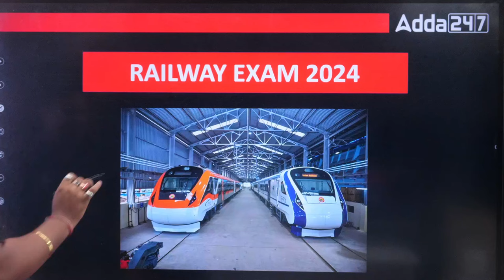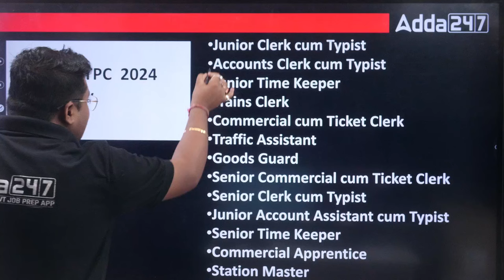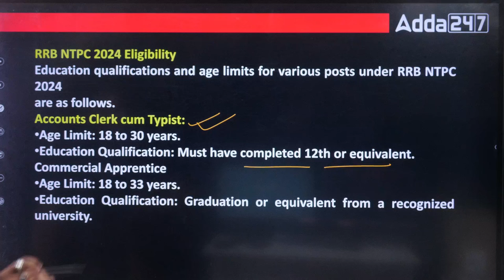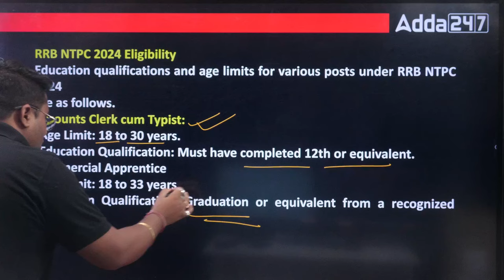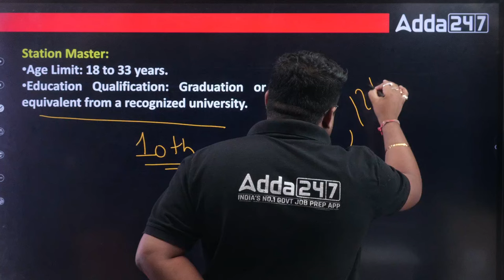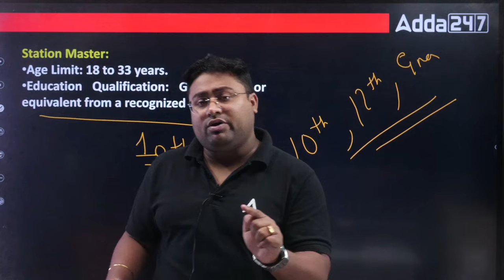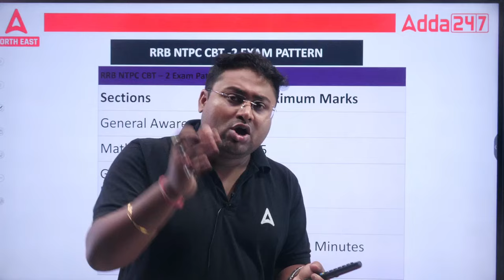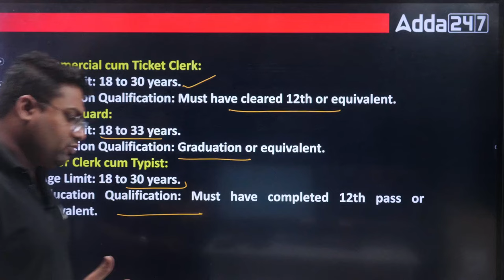Railway Jobs in India | Railway Posts, Salary, Eligibility, Selection Process | Types of Exam?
This video covers everything you need to know about securing a job in the Indian Railways. Learn about various railway posts, their lucrative salary packages, eligibility criteria, and the selection process. We'll also break down the different types of exams you need to clear for positions like RRB NTPC, Group D, RRB JE, and more.